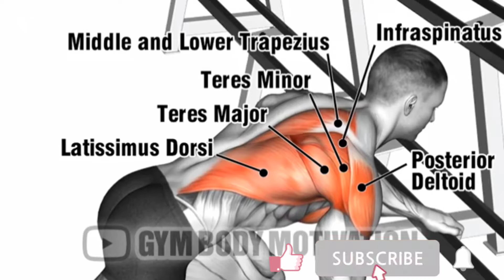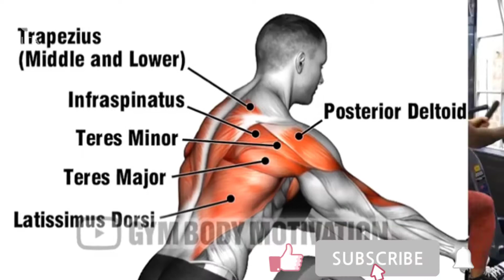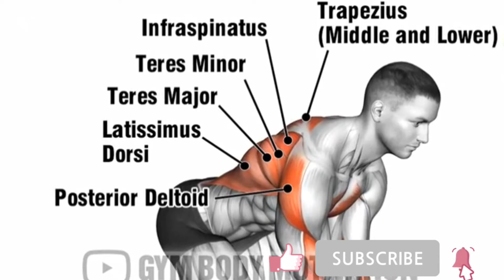Best Back workout Back exercise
sab se acchi back ki Best Back workout Back exercise